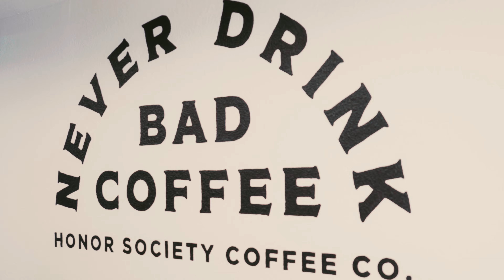Honor Society Coffee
During my visit to Honor Society Coffee Co. in Tomball, TX, I experienced not only their incredible range of coffee but also the warm, inviting vibe that makes this place so special. From expertly crafted espressos to connecting with the friendly staff, this café is more than just great coffee—it’s a community.

Whether you love a classic espresso or enjoy exploring new flavors, Honor Society Coffee delivers quality and care with every sip. It’s the perfect place to unwind, connect, and enjoy a cup of coffee made with passion.

Please stop by their shop! It’s not just a place for amazing-tasting coffee, but a beautiful space with lots of warmth to relax and enjoy a great cup. Whether you’re working, studying, or just relaxing, this is a place you can’t miss out on.

Follow Honor Society Coffee Co.